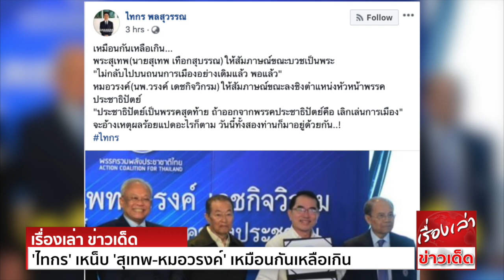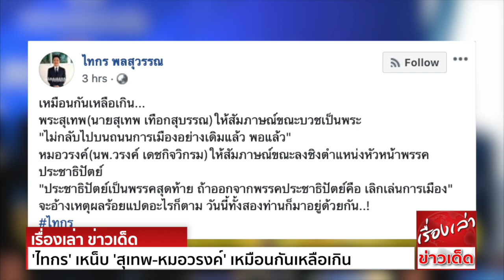'ไทกร' เหน็บ 'สุเทพ-หมอวรงค์' เหมือนกันเหลือเกิน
จากกรณี นพ.วรงค์ เดชกิจวิกรม ส.ส.สอบตก พรรคประชาธิปัตย์ ได้ลาออกจากการเป็นสมาชิกพรรคประชาธิปัตย์ และได้สมัครเป็นสมาชิกพรรครวมพลังประชาชาติไทย
ที่มี หม่อมราชวงศ์จัตุมงคล โสณกุล เป็นหัวหน้าพรรค และนายสุเทพ เทือกสุบรรณ ผู้ร่วมก่อตั้งพรรค
นายไทกร พลสุวรรณ อดีตแกนนำ กลุ่มกองทัพประชาชนโค่น ระบอบทักษิณ โพสต์ข้อความในเพจเฟซบุ๊กชื่อไทกร พลสุวรรณ ระบุว่า
เหมือนกันเหลือเกิน...
พระสุเทพ (นายสุเทพ เทือกสุบรรณ) ให้สัมภาษณ์ขณะบวชเป็นพระ
"ไม่กลับไปบนถนนการเมืองอย่างเดิมแล้ว พอแล้ว"
หมอวรงค์ (นพ.วรงค์ เดชกิจวิกรม) ให้สัมภาษณ์ขณะลงชิงตำแหน่งหัวหน้าพรรคประชาธิปัตย์
"ประชาธิปัตย์เป็นพรรคสุดท้าย ถ้าออกจากพรรคประชาธิปัตย์คือ เลิกเล่นการเมือง"
จะอ้างเหตุผลร้อยแปดอะไรก็ตาม วันนี้ทั้งสองท่านก็มาอยู่ด้วยกัน..!